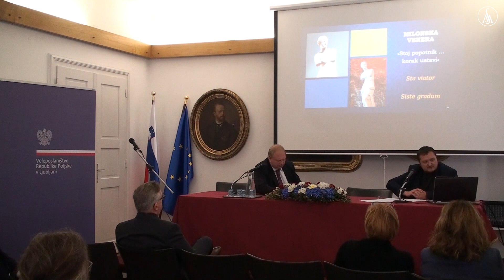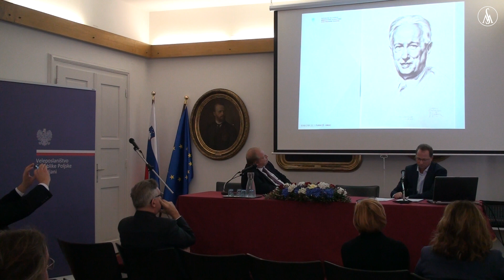Posvet o Vojeslavu Moletu, Slovenska matica 5.10.2022